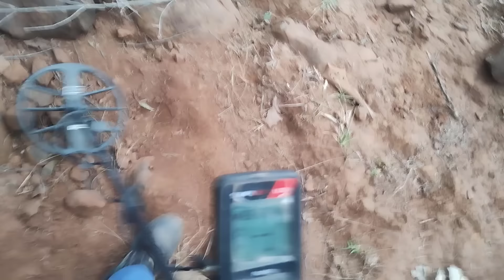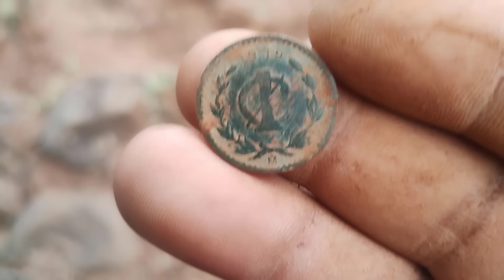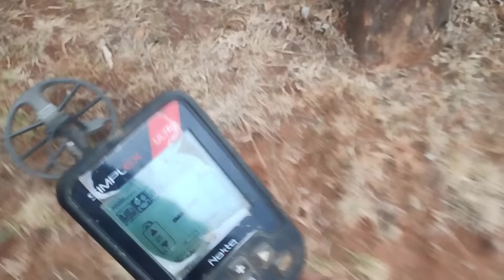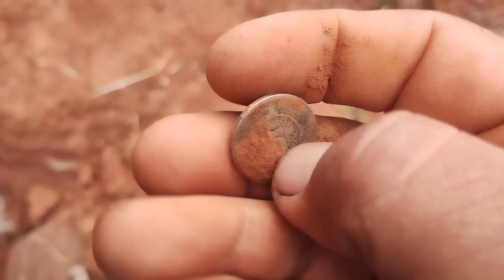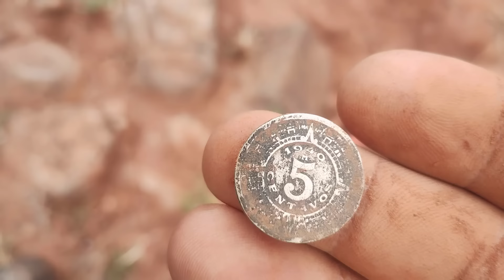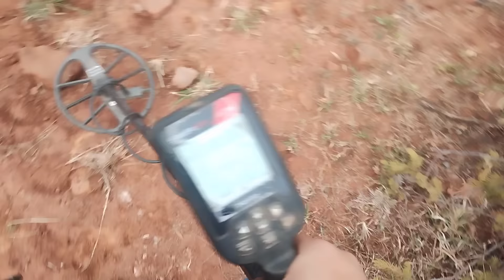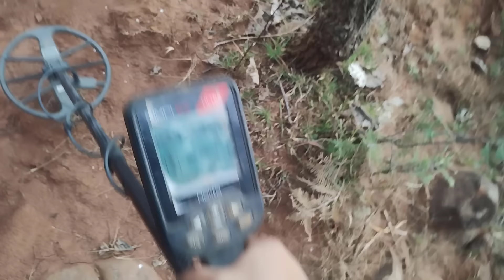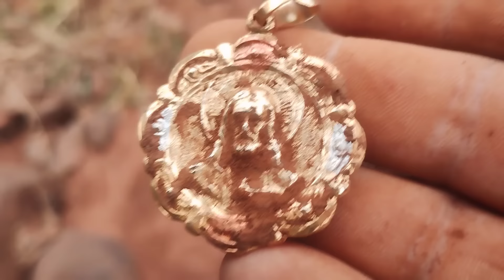🍀👌⛏️🪙Buscando el Tesoro Perdido en Monedas de ORO